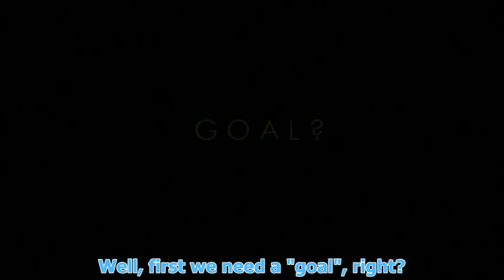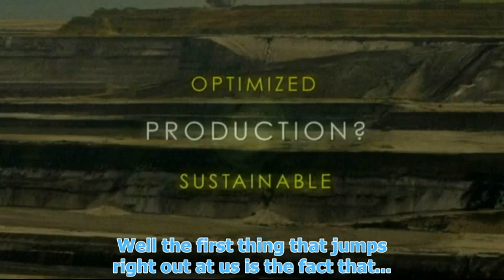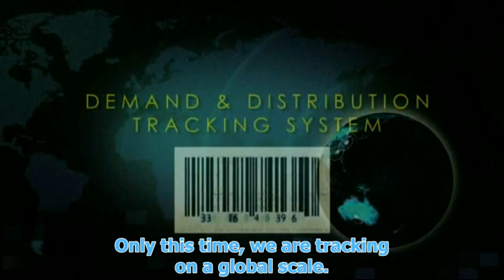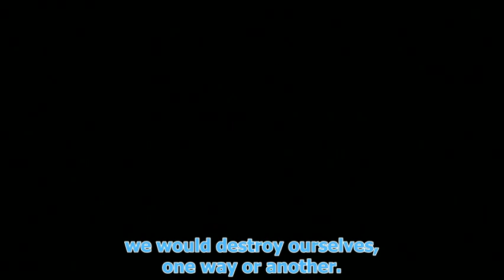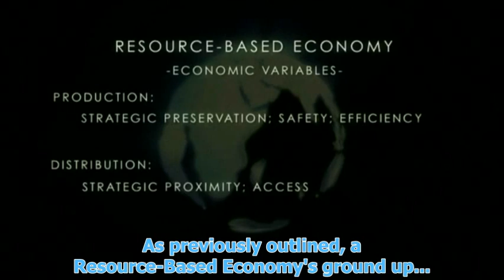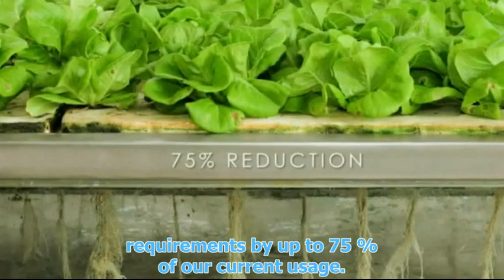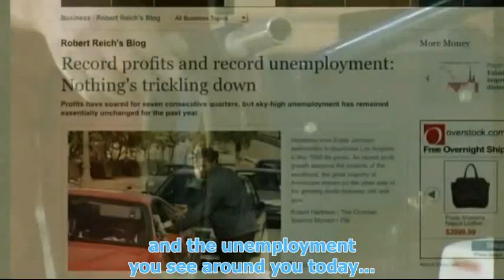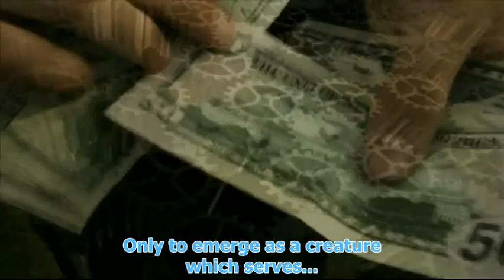Zeitgeist Moving Forward Part 3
Zeitgeist Moving Forward divided by topics (4 parts)
Sometimes you have 40 minutes to watch a TV Serie, but not 2 hours for a movie.